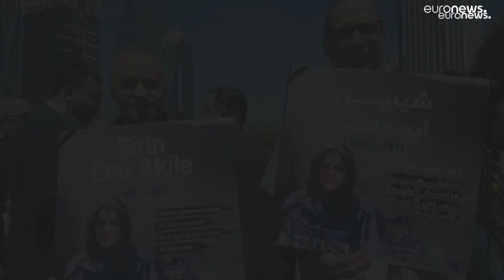بعد ثلاث جنازات أيقونة الصحافة الفلسطينية شيرين ابو عاقلة توارى الثرى في القدس…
تقام الجمعة في كنيسة في القدس الشرقية جنازة الصحفية الفلسطينية الأمريكية شيرين أبو عاقلة التي اغتيلت في مخيم جنين الأربعاء خلال عملية عسكرية إسرائيلية في الضفة الغربية المحتلة.